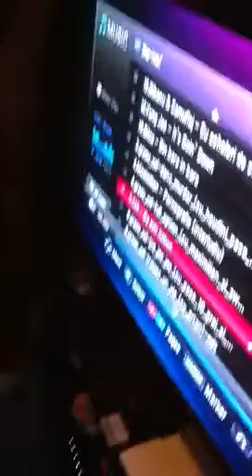Andrei Călin Orodel Verbita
Andrei Călin